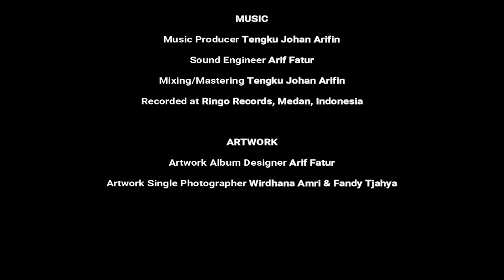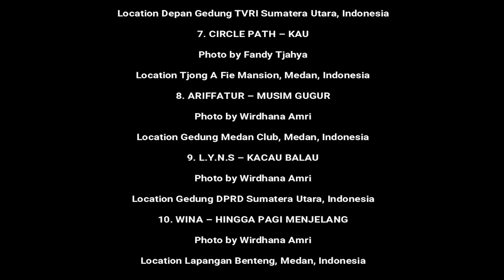ALBUM KOMPILASI "SIAR SUARA VOL. 1" BY RINGO RECORDS | 10 SONGS 10 ARTISTS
SONG LIST
1. 00:05 - 03:19 CATERPILLAR – PAHLAWAN KESIANGAN
(Written by: Dame Yovana, Ariffatur)
2. 03:20 - 07:30 WHY BUNNY WHY – FIGURAN
(Written by: Andrey Lubis)
3. 07:36 - 11:52 FILSAFATIAN – KITA T’LAH DEWASA
(Written by: Elisantus Sitorus)
4. 11:53 - 15:17 MIMONG – LAGI-LAGI
(Written by: Simon Petrus Pasaribu)
5. 15:20 - 20:41 ALKV – SANUBARI TEDUH
(Written by: Arief Alkaff)
6. 20:42 - 24:39 YOKO CITY GHOST – HIPERBOLA ASMARA
(Written by: Tengku Johan Arifin)
7. 24:43 - 27:38 CIRCLE PATH – KAU
(Written by: Khairiza Hafiz)
8. 27:39 - 31:53 ARIFFATUR – MUSIM GUGUR
(Written by: Rainer Maria Rilke, Arif Fatur Rahman)
9. 31:54 - 34:07 L.Y.N.S – KACAU BALAU
(Written by: Irhas Triputra Nugroho)
10. 34:08 - 36:26 WINA – HINGGA PAGI MENJELANG
(Written by: Rizky Pratama Sembiring)

MUSIC
Music Producer Tengku Johan Arifin
Sound Engineer Arif Fatur
Mixing/Mastering Tengku Johan Arifin

ARTWORK
Artwork Album Designer Arif Fatur
Artwork Single Photographer Wirdhana Amri & Fandy Tjahya

ARTWORK SINGLE
1. CATERPILLAR – PAHLAWAN KESIANGAN
Photo by Wirdhana Amri
Location: Taman Beringin, Medan, Indonesia
2. WHY BUNNY WHY – FIGURAN
Photo by Fandy Tjahya
Location: Titi Gantung & Vihara Setia Budi, Medan, Indonesia
3. FILSAFATIAN – KITA T’LAH DEWASA
Location: Panti Asuhan Ade Irma Suryani Nasution, Medan, Indonesia
4. MIMONG – LAGI-LAGI
Location: Tip Top Restaurant, Medan, Indonesia
5. ALKV – SANUBARI TEDUH
Location: Kuil Shri Mariamman, Medan, Indonesia
6. YOKO CITY GHOST – HIPERBOLA ASMARA
Location: Depan Gedung TVRI Sumatera Utara, Indonesia
7. CIRCLE PATH – KAU
Location: Tjong A Fie Mansion, Medan, Indonesia
8. ARIFFATUR – MUSIM GUGUR
Location: Gedung Medan Club, Medan, Indonesia
9. L.Y.N.S – KACAU BALAU
Location: Gedung DPRD Sumatera Utara, Indonesia
10. WINA – HINGGA PAGI MENJELANG
Location: Lapangan Benteng, Medan, Indonesia